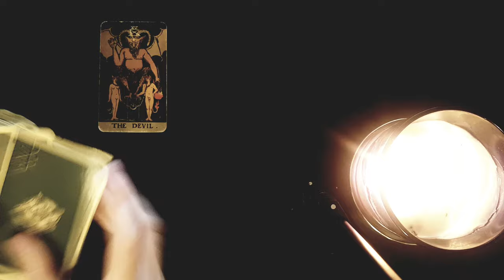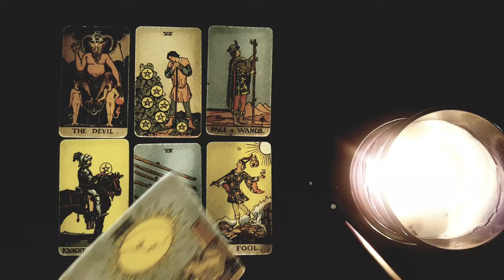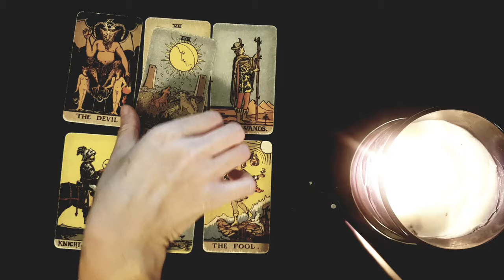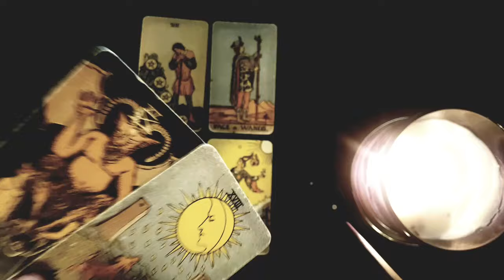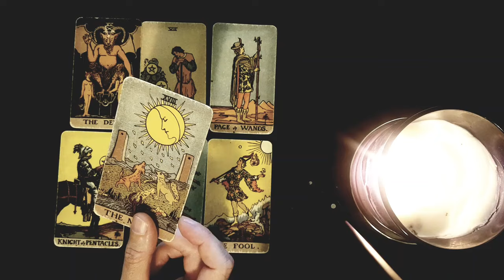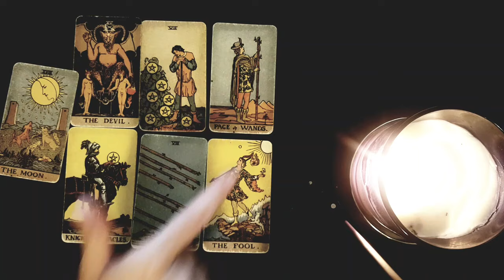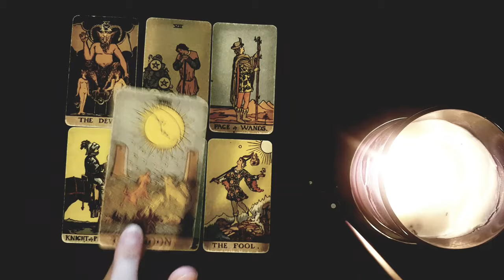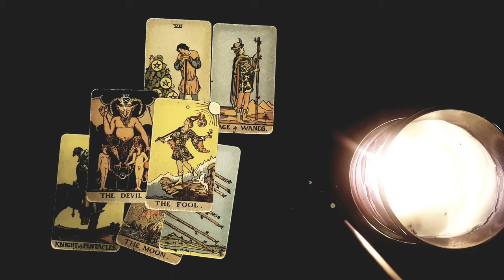LEO ⚡ THEIR SILENCE MEANS *THIS*!! 🤐 THEIR SILENCE IS A DECISION!! 😳 NOVEMBER 2024 TAROT READING